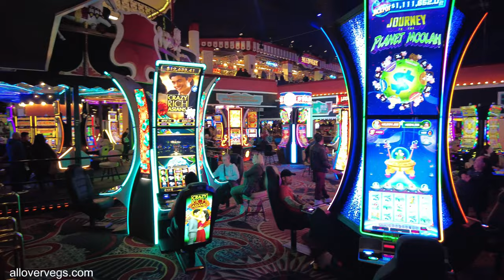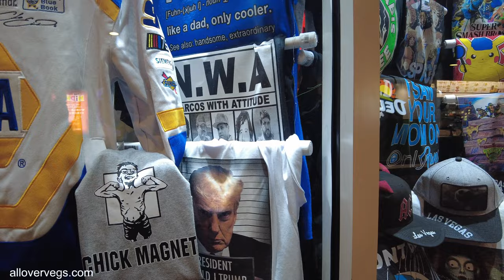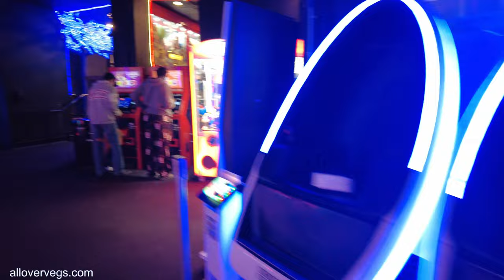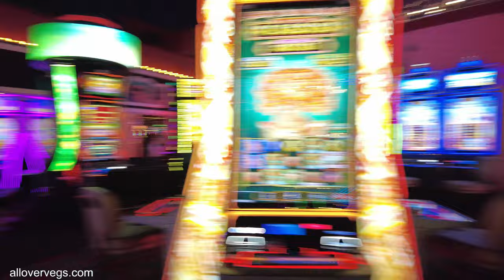Circus Circus Las Vegas Christmas Day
Circus Circus Las Vegas: A World-Famous Entertainment Destination

If you're looking for a thrilling and entertaining experience in Las Vegas, look no further than Circus Circus. This world-famous destination is a one-of-a-kind entertainment complex that offers a range of activities that will leave you mesmerized and exhilarated.

Circus Circus Las Vegas is located on the iconic Las Vegas Strip and has been an integral part of the city's entertainment scene since it opened its doors in 1968. Famous for its big-top circus shows, this classic Las Vegas attraction boasts a 90,000 square-foot casino, a 2,000-seat showroom, and an indoor theme park.

The casino floor features over 1,000 slot machines, table games like blackjack, craps, and roulette, and a state-of-the-art poker room. For those who prefer non-gambling entertainment, the resort's Midway features over 200 carnival games, an arcade, and various performances by acrobats, jugglers, and clowns.

Aside from the Midway, the Adventuredome—an indoor theme park—offers an array of rides, attractions, and games perfect for families and thrill-seekers alike. From the classic rollercoaster to a zip line and a virtual reality experience, the park has something for everyone.

Circus Circus Las Vegas also houses some of the best dining options in Vegas, including the award-winning Steakhouse and the popular Mexican restaurant, Blue Iguana. The resort also offers a range of accommodations to choose from, including standard rooms, suites, and RV parking spaces.

Overall, Circus Circus Las Vegas is the ultimate destination for anyone looking for a fun and unique experience in Sin City. With its world-famous circus shows, thrilling games, rides, and attractions, and exceptional dining and accommodation options, Circus Circus should be at the top of your list when planning your next Vegas adventure.